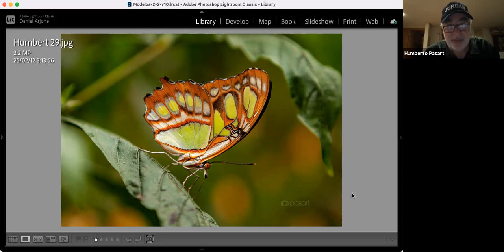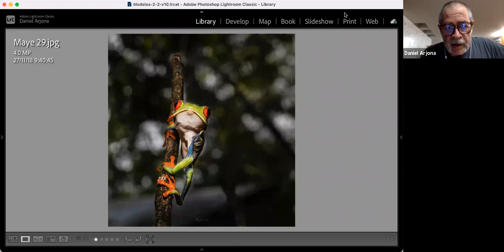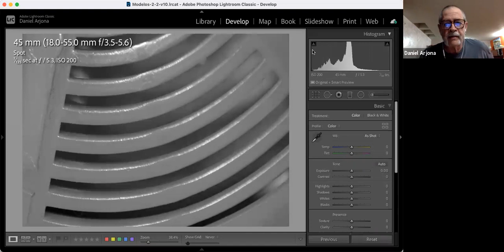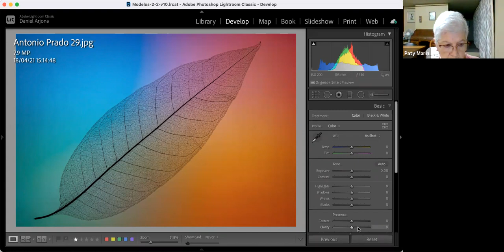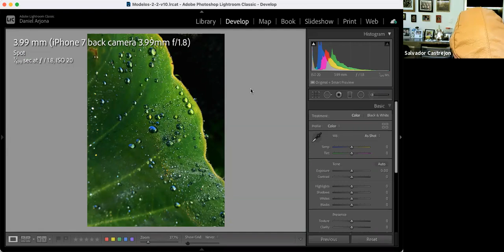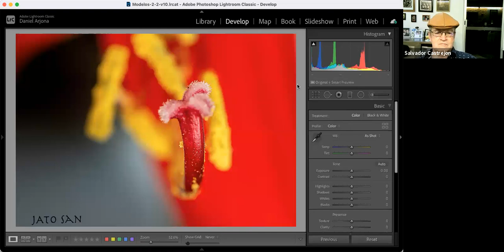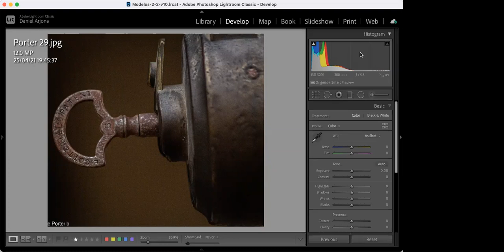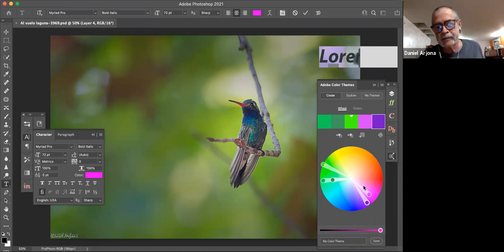Hablemos de Fotos, Abril 29, 2021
Fotógrafos profesionales hacen crítica constructiva cada jueves de alrededor de 20 fotos. Se habla de exposición, enfoque, color (círculo cromático), iluminación, composición, peso visual de la foto, elementos que distraen, uso de diferentes lentes, balance de blancos, técnicas fotográficas, edición de fotos, equipo usado en las fotos, etc.

This is a group of professional photographers that each Thursday give constructive criticism of around 20 photos. We talk about exposure, focus, color (combinations of colors), depth of field, lighting, composition, mood, visual weight, distracting elements, different lenses, white balance, edition of photos, and the different techniques to take the different photos, etc.